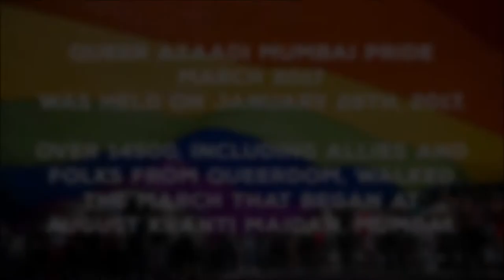Queer Hugs, Mumbai 2017 - QAM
Queer Hugs is an initiative to show that we are not different than the rest. That, we need to be recognized for and be given our human rights to love and be with the person we love. So, come along and celebrate Pride, celebrate freedom and celebrate 'you'.

Photography Credits - Raj Pandey
Videography Credits - Kartik Sharma
Coverage Partners - QGraphy

This event was hosted and organized by QKnit India and QGraphy as part of Queer Azaadi Mumbai 2017 Pride Month Celebration.